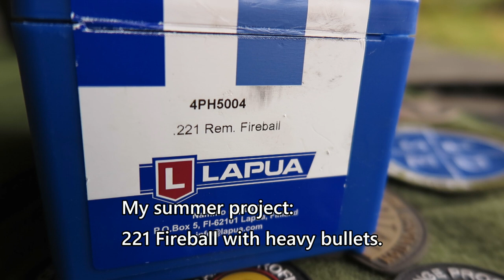Longrange blog 185: 221Fireball, heavy bullets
Trying to get the effect of a 22 Hornet, but without the winddrift. Looks like it will be added to my list of failed gun projects. Smart in the office, stupid in the field.